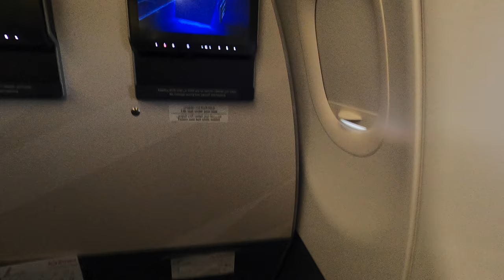How Cheap is Bangkok really? | Bangkok Vlog #251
In this video, I’ll be taking you through my journey from Frankfurt to Bangkok and sharing key insights on prices and budget tips for travelers. After landing, I provide essential information about getting a SIM card at Bangkok Airport, followed by a visit to the famous Siam Paragon mall. Next, I’ll give you a tour of my Airbnb apartment and end the day with dinner at a local Thai restaurant. From flights to accommodations and food, get all the details on what to expect in terms of prices in Bangkok!

Timestamp:
00:00 - Flight Frankfurt - Bangkok
01:39 - Bangkok Airport / SIM Card Information
02:36 - Siam Paragon
04:05 - Airbnb Apartment
05:32 - Dinner at a Local Thai Restaurante